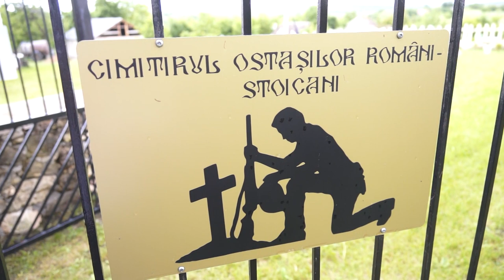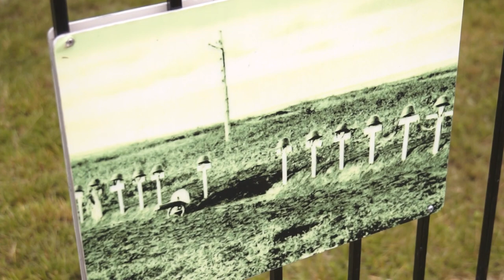Cinstirea eroilor români la cimitirul din Stoicani